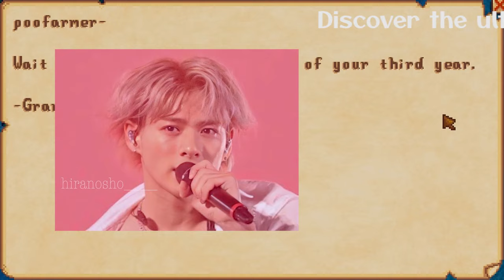【平野紫耀】平野紫耀、三宅健、TOBE：ジャニーズの新たな結びつき